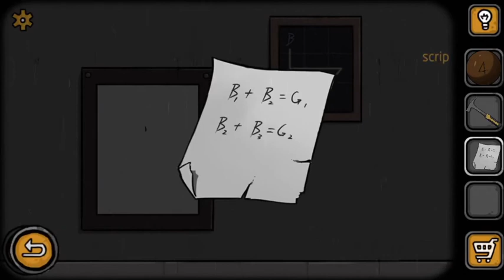Secret hotel rooms and doors Lv 04